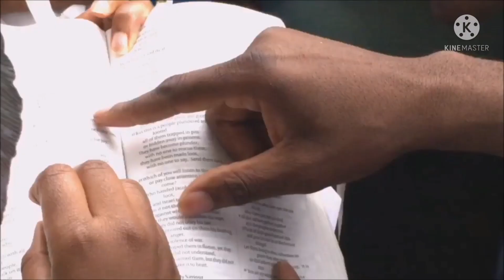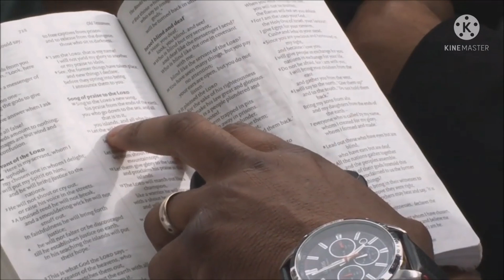br zakir hussain schools Godwin old but classic part 3speakers Corner